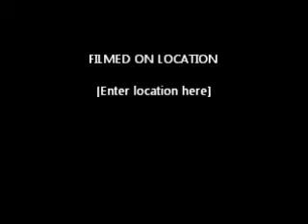jawbreaker-kiss the bottle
try to cover kiss the bottle